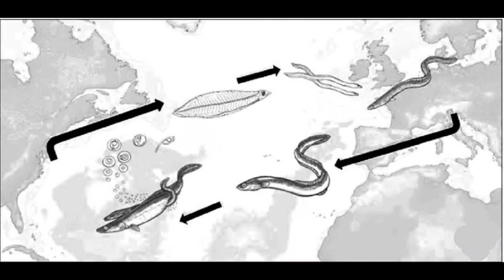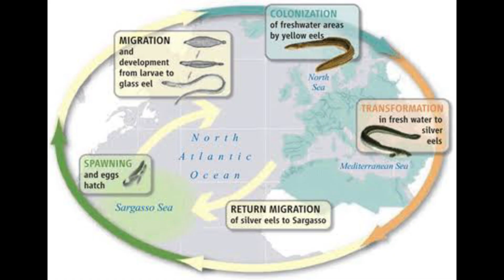The Epic Life Cycle of an Eel: From Ocean Mystery to River Return!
In this video, we explore the incredible life cycle of the eel, one of nature’s most mysterious travelers! From their mysterious origins in the Sargasso Sea to their long journey across oceans and into rivers, eels undergo incredible transformations throughout their lives. Discover each stage of this epic journey—from tiny transparent larvae to mighty silver eels making the ultimate migration back to where they began. Learn why this ancient cycle is so important to our ecosystems and the surprising challenges eels face today.